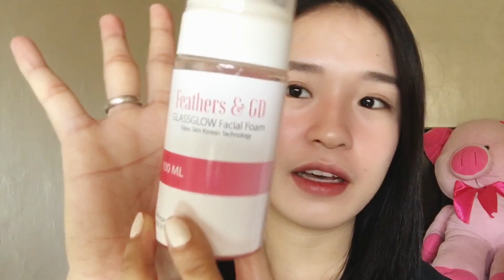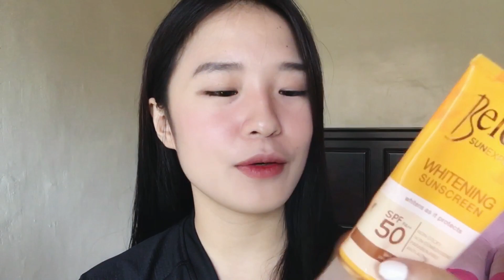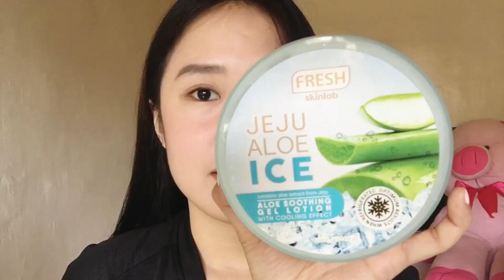BEST SKINCARE 2020 in PH 🇵🇭 | SUPER EFFECTIVE!! | HIGHLY RECOMMENDED! | LESS THAN 500 PESOS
Hi guys I just want to share some of best skin care na na-try ko last 2020 na naging super effective sakin!  💓 😘

You can check our FB PAGE for our Serene. Beauty soap inquiries 😉✨

☁️ collab / Pr ??